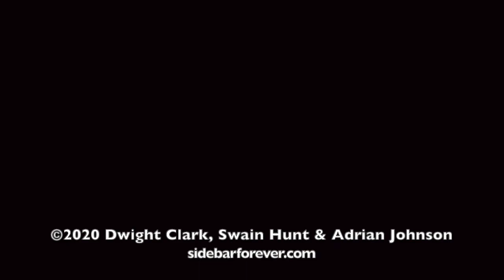Episode 8: QUARANTINED! | SIDEBAR FOREVER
On this episode, we're QUARANTINED! Hosts Dwight, Swain and Adrian pick a movie that we think captures the spirit of what the entire planet is going through right now.

Our respective picks are 'John Carpenter's The Thing', 'Mad Max' and '12 Monkeys'. And while these are very different films, they share a common trait: People living in isolation who are forced to deal with an outside threat.

Our movie discussion is fast and loose at best. But really, it's an opportunity for us to emote over the current state of affairs.

To all our listeners, stay safe and keep those hands washed.